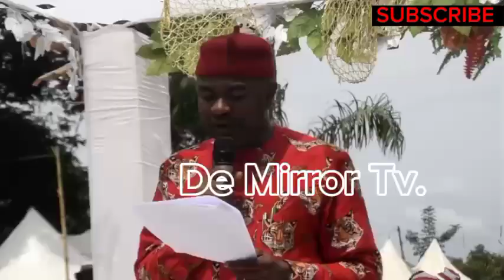IKWO NOYO NEW YAM FESTIVAL "NNEFIOHA"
Nnefioha An Annual Festival of Of Ikwo Noyo, THAT THE BEGINNING OF NEW YEAR IN THE CLAN
BY SYLVESTER MBAM,ABAKALIKI